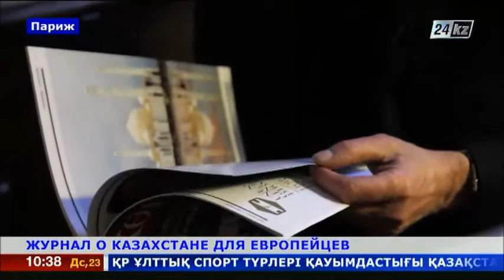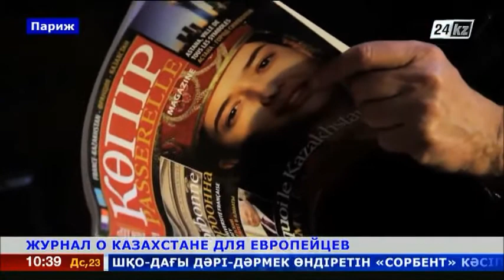Журнал о Казахстане выпустили в Париже